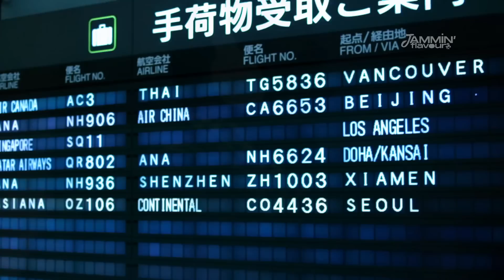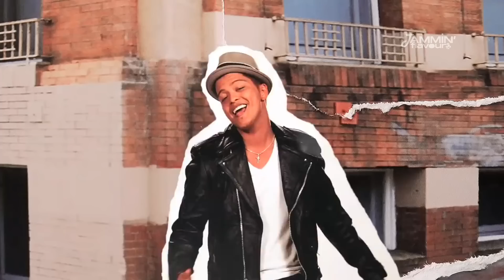Jammin' Flavours with Tophaz | Ep. 05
SUNDAYS are for JAMMIN' FLAVOURS
1200 Hrs E.A.T weekly!